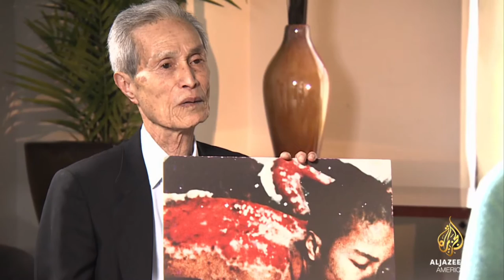Setsuko Thurlow: Calling For An End to the Atomic Bomb